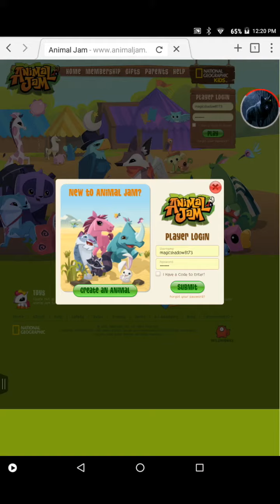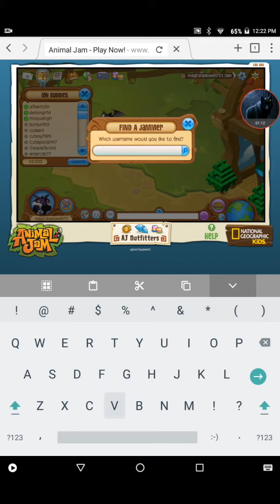Join the box heads (in Vevix den)